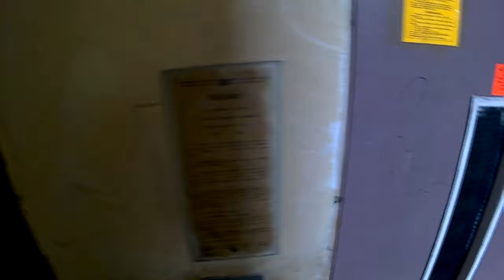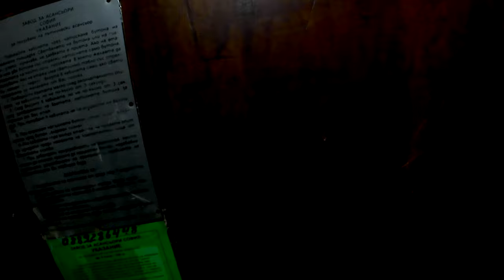Абланово,Черковното спускане и градски простотии 08-09.03.2021